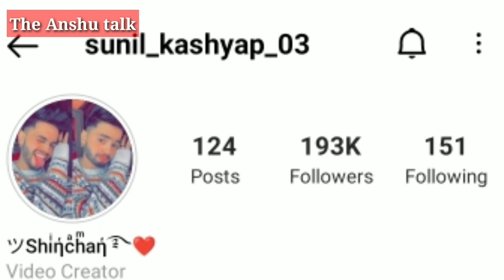Sunil Kashyap || Lifestyle | Girlfriend | Letest Expression | Biography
Guys is vedio main tiktoker & Socail media influencer Sunil Kashyap ke bare main btaya gya h. vedio pasand Aaye to like comment shere or hmare channel ko subscribe kr Bell icon ko press jrur kren TQ.